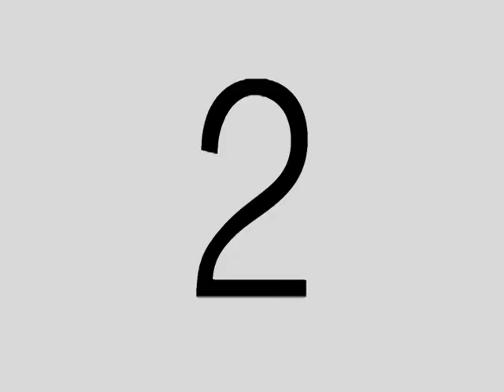Zagros Band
Calgary first Persian Band- By Mohammad